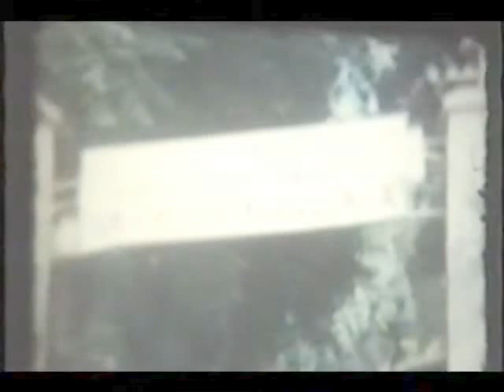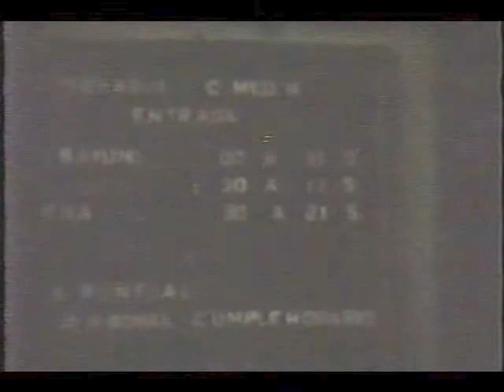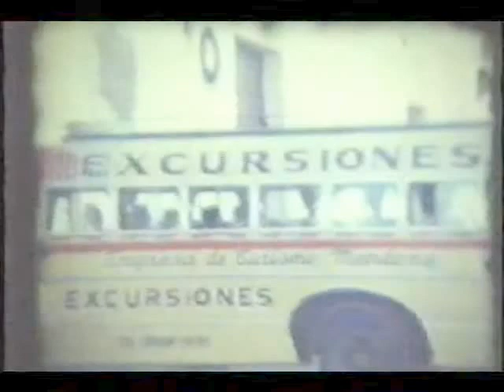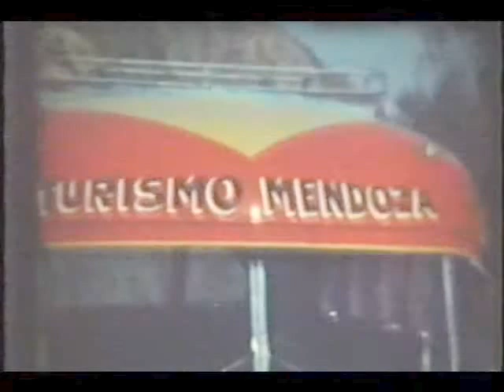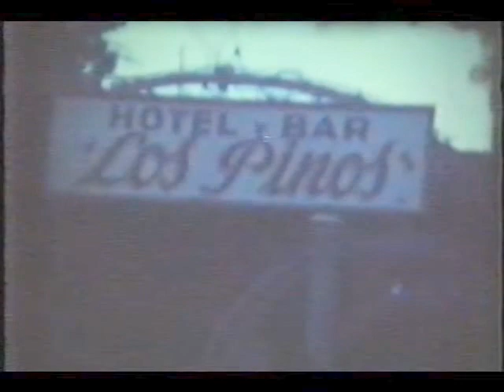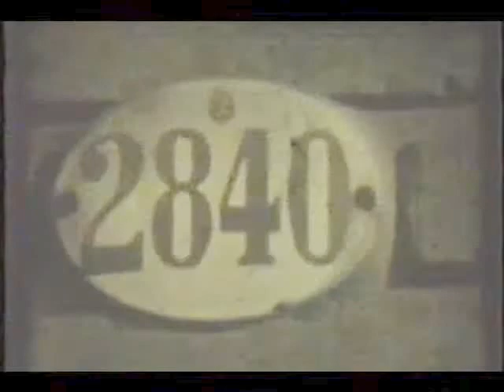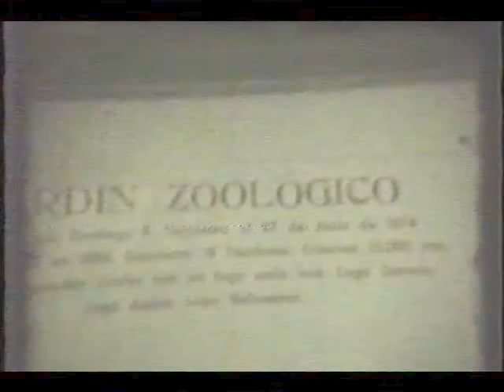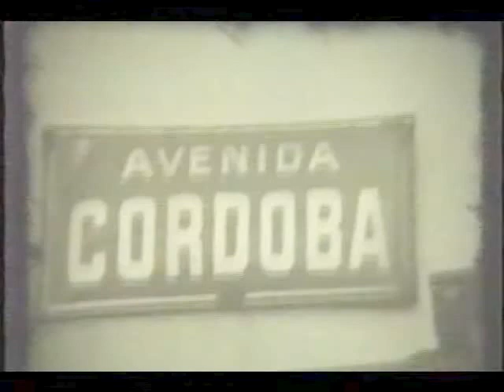VIDEOS ANTIGUOS EN CELULOIDE 8mm